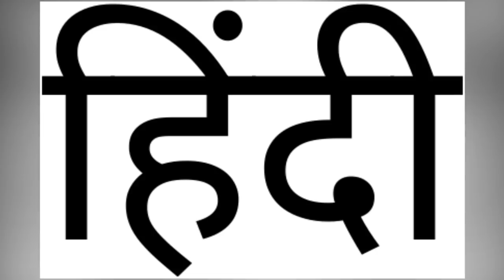காங்கிரஸுக்குப் புரிந்தது... பி.ஜே.பி.க்குப் புரியவில்லை..! - சீறும் திருமுருகன் காந்தி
இந்தியா முழுவதும் இந்தியை ஆட்சி மொழியாக்க வேண்டும் என்பதற்கு மிகவும் முயற்சித்து வருகிறது மத்தியில் ஆளும் பி.ஜே.பி அரசு. இதுநாள் வரை இந்தி மொழியை இந்தியா முழுவதும் ஆட்சி மொழியாக மாற்ற ஏற்பாடு செய்துவந்த வந்த பி.ஜே.பி.  தற்போது ஐ.நா வரை இந்தியைப் பரப்பும் முயற்சிகளை வெளிப்படையாக மேற்கொண்டு வருகிறது. அதாவது ஐ.நா சபையின் இந்திய அலுவல் மொழியாக இந்தியை கொண்டுவரும் முயற்சியை தீவிரமாக மேற்கொண்டு வருகிறது.

thirumurugan gandhi supports shashi tharoor stand against sushma swaraj talks in parliament.